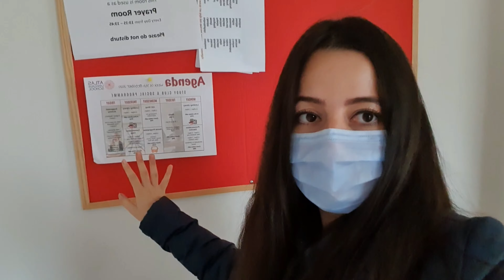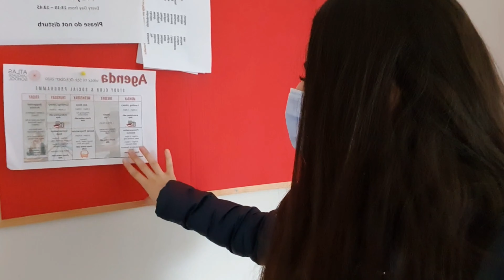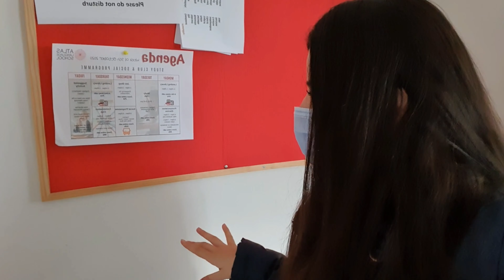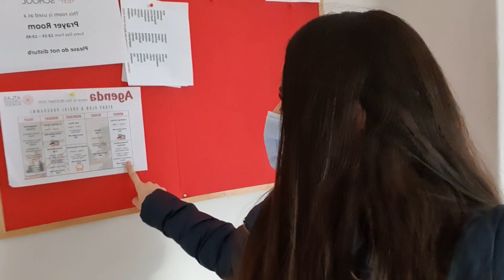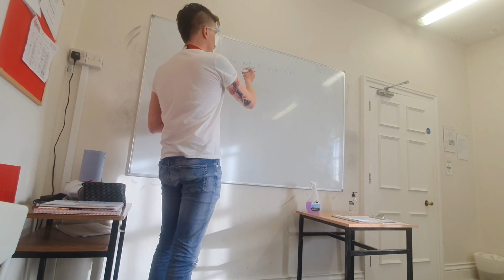İRLANDA'DANIN EN İYİ VE PAHALI OKULU ATLAS'TA BİR GÜNÜM. Keşke dedim mi ?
Atlas Language School İRLANDA dil okulu. İrlanda'nın en köklü ve kaliteli okullarından olan ATLAS LANGUAGE SCHOOL' da bir okul günümü sizler için çektim.İrlanda'ya gelecekler için Irish akşsanı sorun edenler için aslında cevap niteliğinde olacaktır.
Diğer videolarıma göz atmak ister misiniz ♥
İRLANDA VİZE, DİL OKULLARI NE ZAMAN AÇILACAK ? İrlanda son duruma dair her şey
İRLANDA ANKARA ANLAŞMASI | Öğrenci vizesi ile İrlanda vatandaşlığı almak
İRLANDA'DA 1 AYLIK YAŞAM MASRAFI NE KADAR?
İRLANDA'YA GELDİM | PİŞMAN MIYIM?
İRLANDA MARKET ALIŞVERİŞİ - 11 EURO İLE İRLANDA`DA NELER ALDIM
İRLANDA'DA İŞ BULMANIZ İÇİN ALTIN KURALLAR - İRLANDA"DA NASIL İŞ BAŞVURUSU YAPMALIYIM

Merhaba Ben Neslihan Eroğlu , Youtube Türkiye benim en büyük tutkum, bur da kanalımda İrlanda da dil okulu ,master, üniversite,aile birleşimi,criticil skils,ankara anlaşması gibi konularda her cuma videolar yayınlıyorum. Bunları yaparken hem kendi adıma hem sizin adınıza yararlı içerikler öğrenip yeni bilgiler vermek beni çok mutlu ediyor.